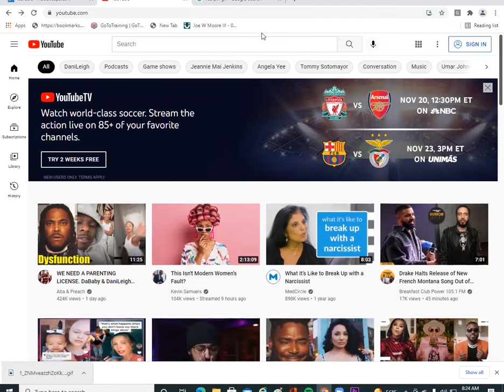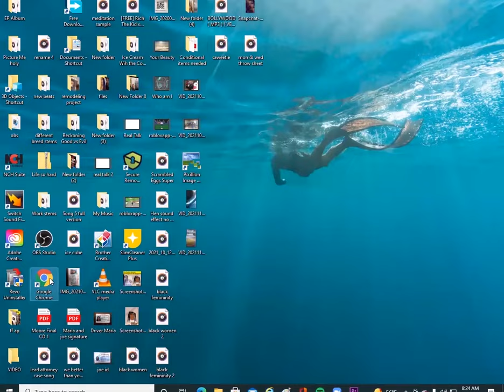Alpha Male Coaching Out Of Moms Basement @AbaNPreach Men VS Women & These Dating Coaches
The Truth About Single Mothers, Absent Fathers & Dating Coaches, there has been a lot of venomous, poisonous information out there that has been causing a gender war between us black men and women. In this video we are witnessing a alpha male dating coach that stays with his mom but teaching other men how to provide for other women. In this video I will be discussing, the outcomes of single moms and absent fathers, the nature of men and women and how our roles are relevant to the change in the problems we face today. Today we are living in a flawless competitive environment that puts a lot of pressure on the man and women. And instead of being critical in a loving way we attack each other as the enemy.